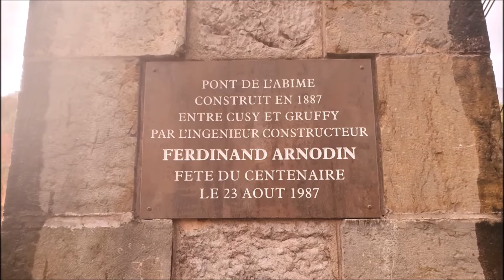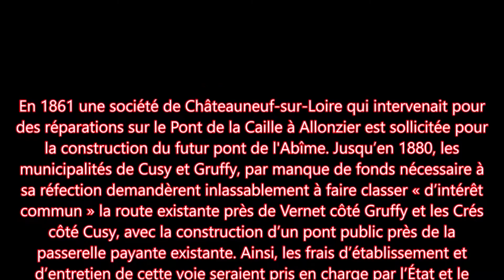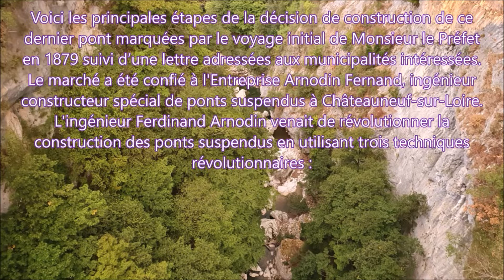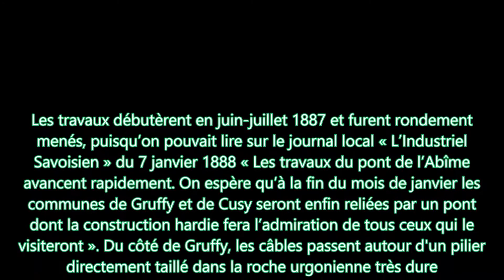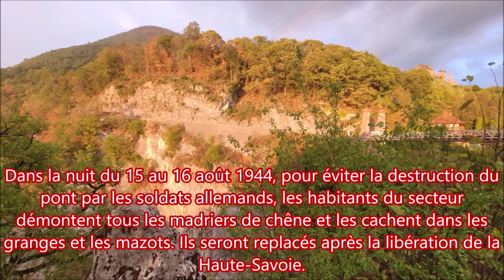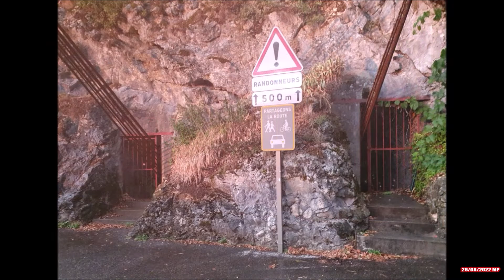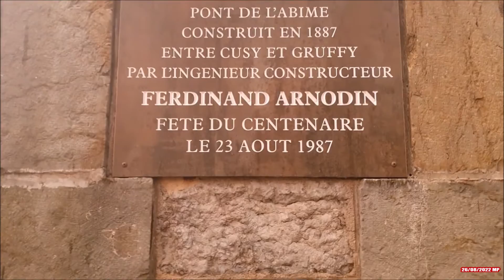Musique une balade en Haute-Savoie (74), massif des Bauges, le pont de l'Abîme 26/08/2022 France.